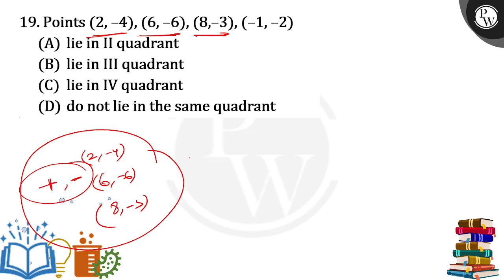Points (2, &ndash;4), (6, &ndash;6), (8,&ndash;3), (&ndash;1, &ndash;2)....